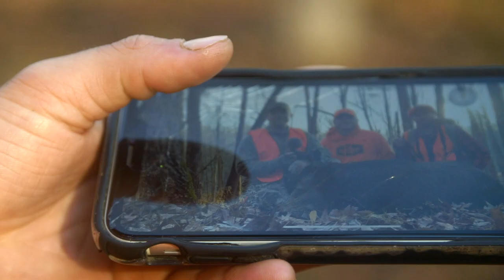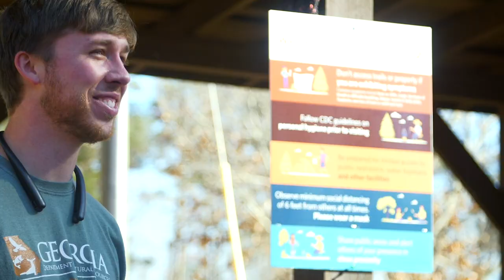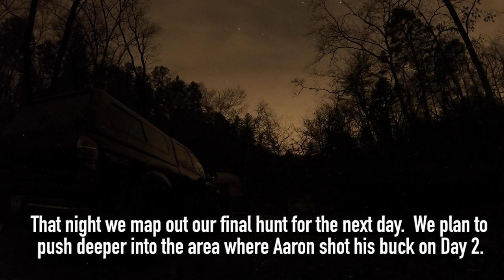WE SNUCK UP on a BIG PIG! (SHOT FIRED!) - Georgia Public Land Hunting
Aaron sneaks up on a big wild pig and gets a 30 yard shot with the muzzleloader!

CAMERA GEAR:
4k Video Camera